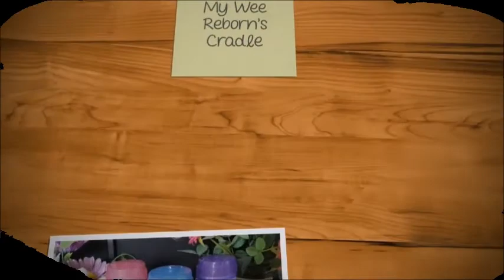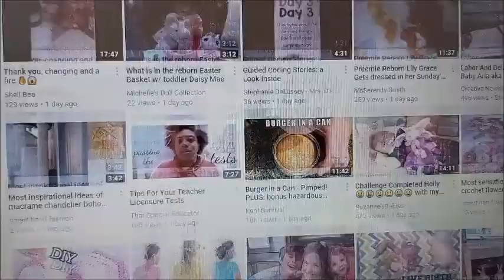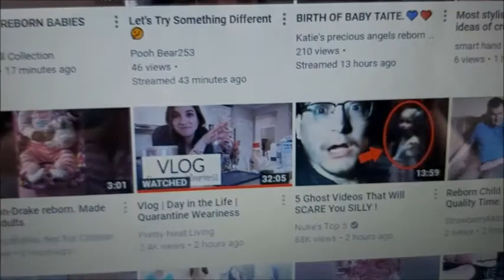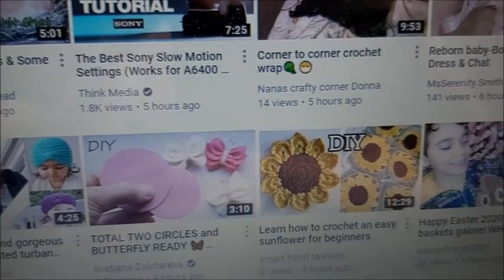🌷😊Tag! 10 Things That Make Me Happy NOW!🌷😊Country Cottage Tag!